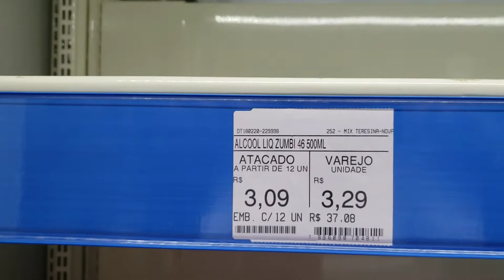Faltando álcool em gel em Teresina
Está faltando álcool em gel no maior hipermercado de Teresina. Funcionários destacam que os estoques que chegam e são colocados nas prateleiras logo são comprados porque as pessoas estão levando em muita quantidade. Só há álcool líquido que, geralmente, não tem as mesmas especificações para limpeza adequada e proteção contra possível surto de corona vírus.